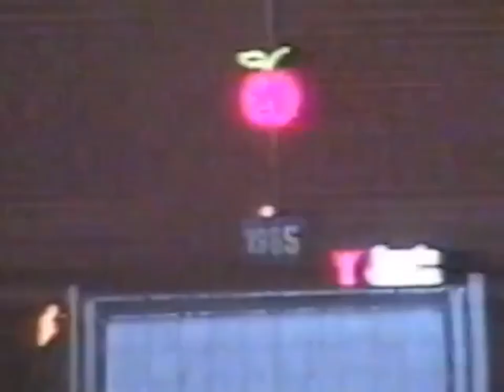CNN Ball Drop Clips (1980-1989)